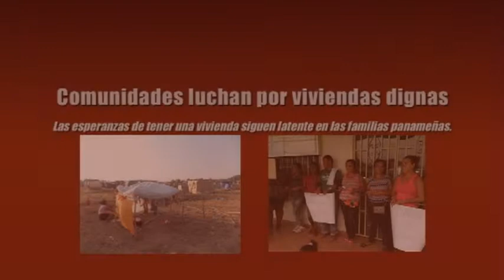FRENADESO Noticias 23 de Julio de 2014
Comunidades luchan por vivienda dignas

Las esperanzas de tener una vivienda siguen latente en las familias panameñas.

Desde el pasado mes de marzo 130 familias reclaman  15 hectáreas de terrenos ubicados en la barriada La luz  del corregimiento de San Martin de Porres en la ciudad de Santiago de Veraguas.